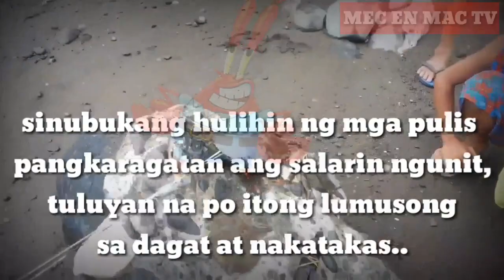MR.CRAB WAS DEAD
UNEXPECTED VLOG